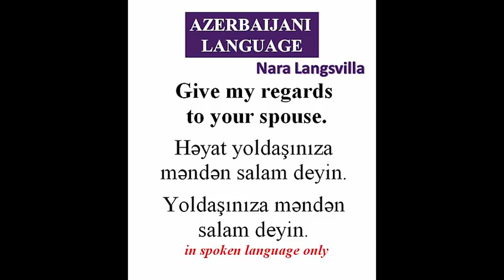Azerbaijani language . Give my regards to your spouse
Expression "Give my regards to your spouse"
in Azerbaijani language.